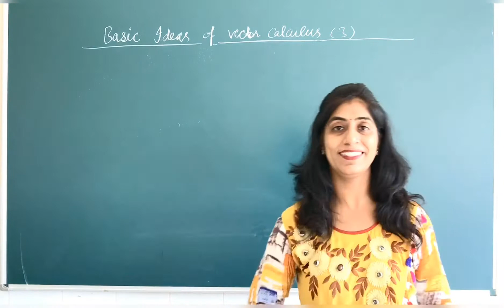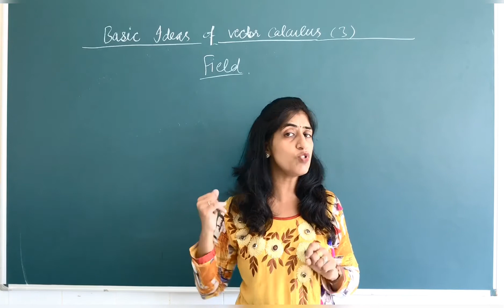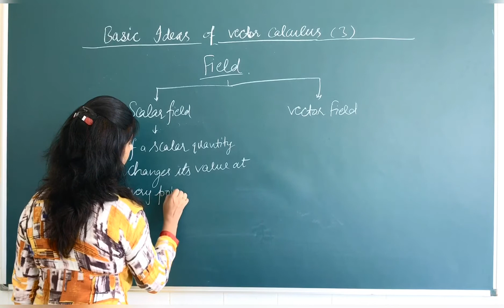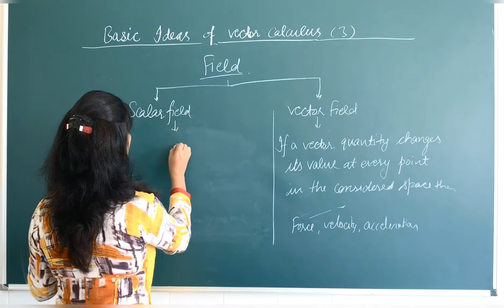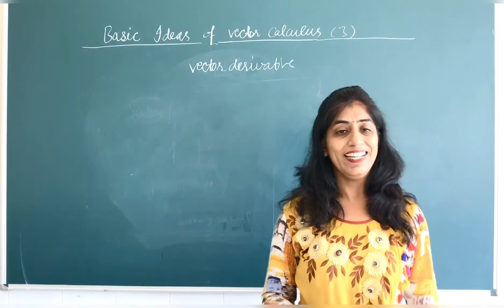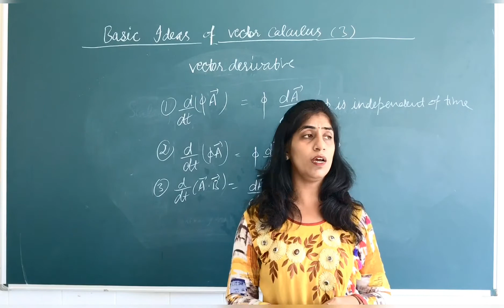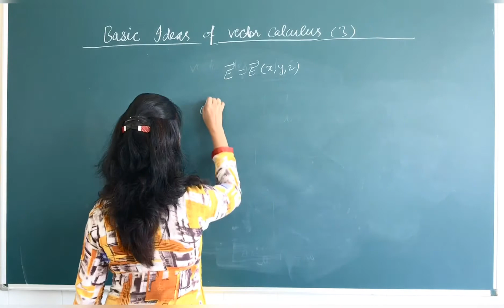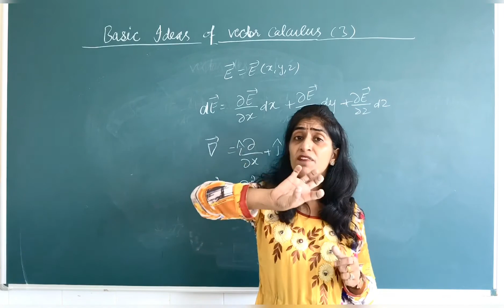Basic Ideas of Vector Calculus and Fields 3: EM1/Vector Differentiation:Dr. Divya Jyoti Chawla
This lecture will form your foundation for the curriculum of Electricity and Magnetism and after watching this lecture till end you will be able to understand how should one differentiate vectors then they are alone or come in multiplication with a scalar or vector. Also you will understand the concept of field with beautiful analogies. Let us dive into this topic.